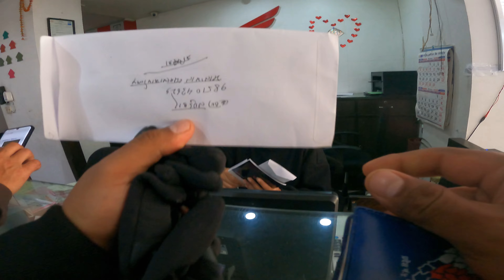Dherai pachi video aayo hai ta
Song :Anxmus - Ehani